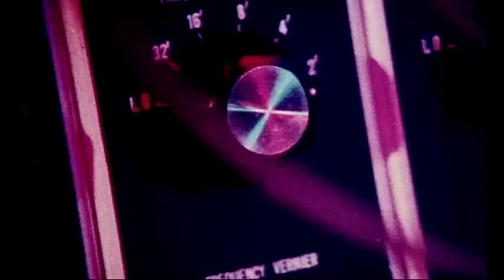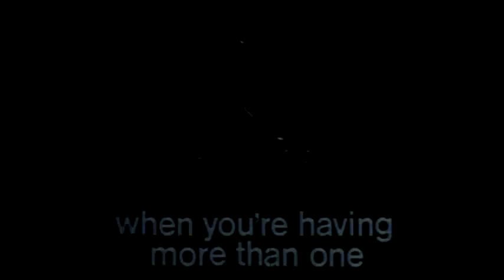Edd Kalehoff At The Moog Synthesizer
Groovy Schaefer beer ad.